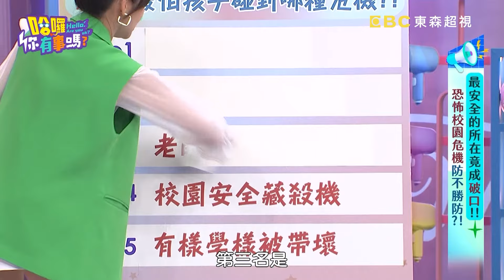【精華】安全的校園竟成破口？兇手闖入持Ｏ襲擊孩童！︱EP181👋20241007︱哈囉你有事嗎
主題：最安全的所在竟成破口？！恐怖校園危機防不勝防？！
來賓：鄭仲茵、宋哥、妃妃
專家：資深媒體人林裕豐、退休刑警高仁和、護理長李敏鳳、健康管理師珮薰
爸媽們把小孩送到學校，原以為能快樂健康成長，沒想到竟是噩夢的開端？！宋哥女兒上幼稚園沒幾天，回到家竟然邊玩邊大罵髒話？！鄭仲茵女兒在校外遇到疑似露鳥的恐怖男子，嚇到和同學拔腿就跑？！資深記者林裕豐爆料同事兒子在校被欺負到肛裂，校方竟然瞎掰理由不處理？！孩子在校被霸凌究竟該如何處理？還有哪些令人意想不到校園危機和恐怖事件，都在超視33頻道每晚九點，沈玉琳、曾智希主持的「哈囉 你有事嗎？」